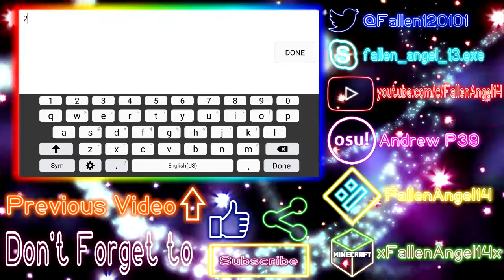Geometry Dash Challenges - Challenge Angel 2 By ChaosMann (#5)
New Challenge by ChaosMann and now I have to beat it trying as hard as I can.

Level Info:
Name: Challenge Angel 2
Creator: ChaosMann
ID: 27495460
Difficulty: NA
Stars: 0
Coins: 0

(Feel free to make requests for a level or tutorial you want me to do. I'll do my best to complete it!) :D

Geometry Dash
Username: FallenAngel14
osu!
Username: Andrew P39
Skins Made:
Light Precision -Personal- (Work In Progress)
Glow(Complete)
Cybernetic(Incomplete)
Clear(Incomplete)
Minecraft
Username: xFallenAngel14x